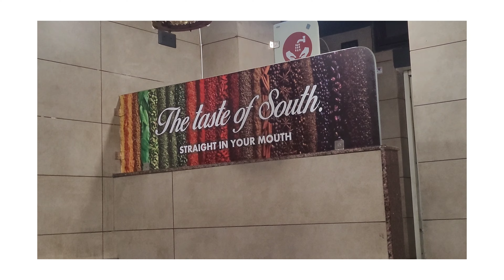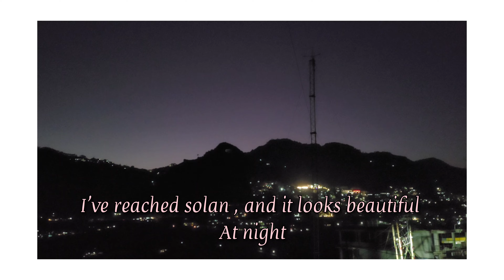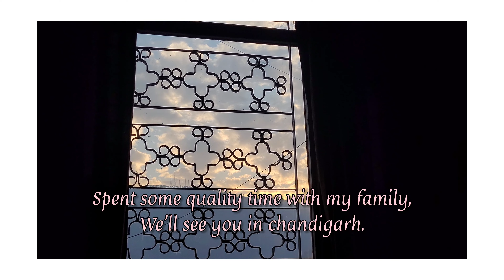Being A Little More Vocal Than Usual | Nykaa Haul | A Vlog - LAD Ep.2